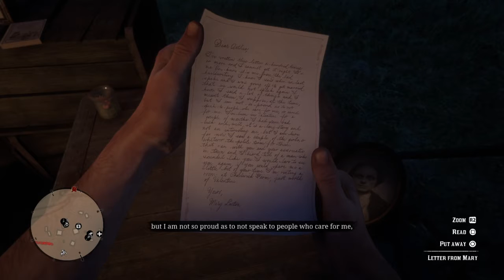Saving Sean!!!! Red Dead Redemption 2 Gameplay (Part 6)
We finally save my BOI Sean!!!